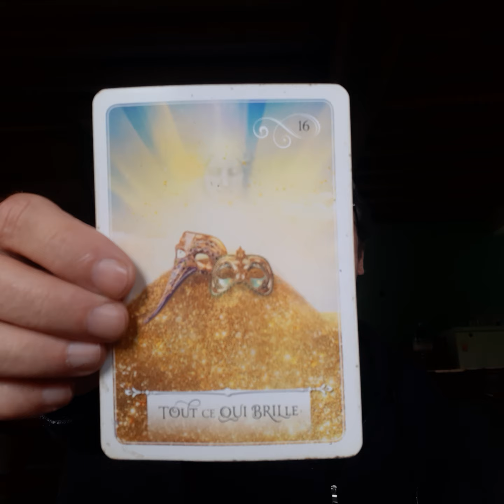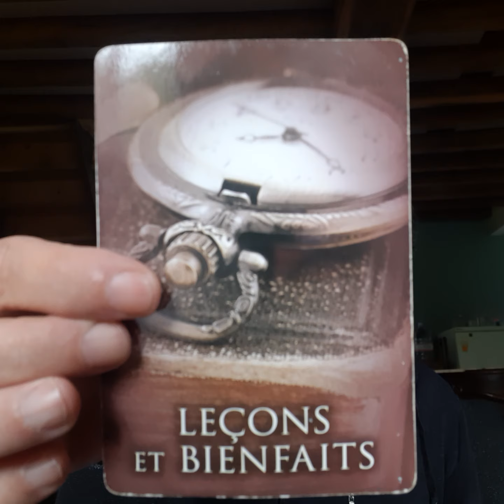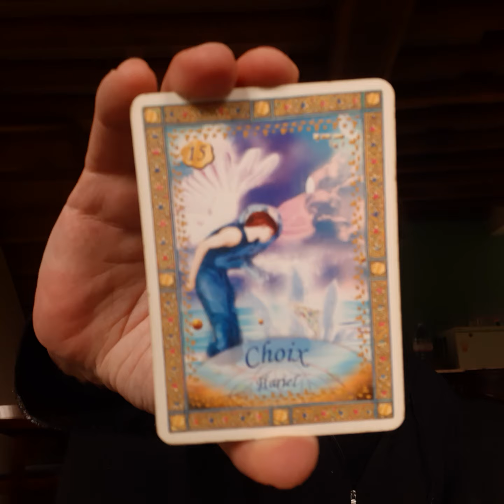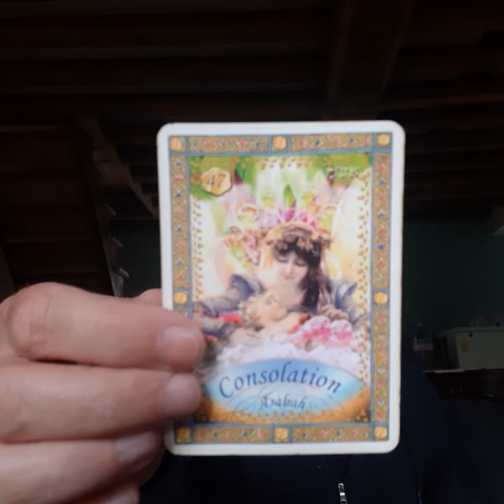Présentations pour le Grand Événements Cosmique (5D Activation) - Oracles et Chanson ~ 04/05/2024